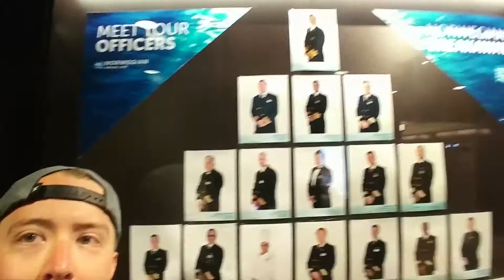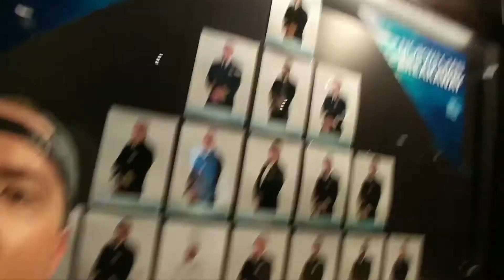Norwegian Breakaway XoXo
A free tour of the Norwegian Breakaway with a guy from Buffalo.

We went from NYC to Canaveral to Nassau.

3/12/17 to 3/19/17